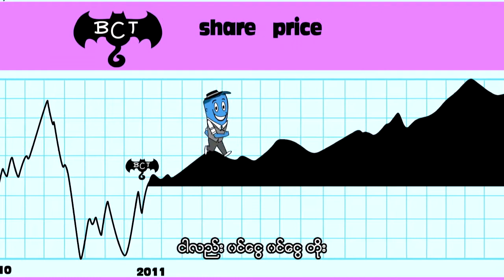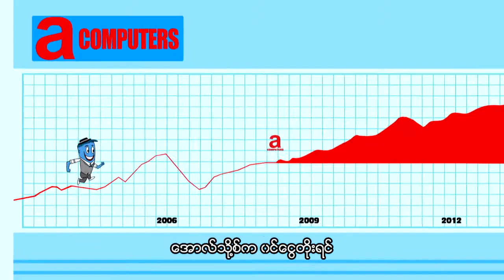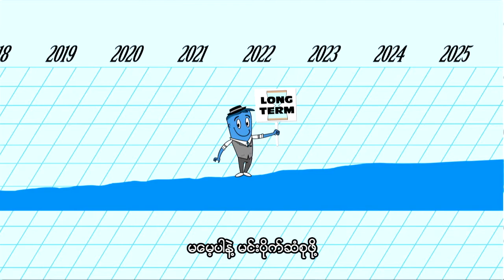EP 13: Cha-Ching Season 2- ငါလည်းပိုက်ဆံရှာတယ် (Burmese Dubbing)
ငါလည်းပိုက်ဆံရှာတယ်
အောင်မြင်မှုအတွက်စုဆောင်းခြင်းတေးဂီတဗီဒီယိုသည် သင်ပိုက်ဆံစုပြီး တိုးပွားလာစေရန် ဘဏ်တစ်ခုတွင် ငွေစုခြင်းအား နည်းလမ်းတစ်ခုအဖြစ် တင်ဆက်ပြသထားသည်။ ငွေစုဆောင်းတိုးပွားလာစေမည့် နောက်နည်းလမ်းတစ်ခုမှာ စတော့စျေးကွက်တွင် ရင်းနှီးမြှုပ်နှံခြင်းဖြစ်သည်။ စတော့စျေးကွက်တွင် ရင်းနှီးမြှုပ်နှံသည့် အဓိပ္ပါယ်မှာ သင်၏ ပိုက်ဆံကို ကုမ္ပဏီတစ်ခု အကျိုးအတွက် ပေးထားပြီး ထိုကုမ္ပဏီက ပိုက်ဆံတိုးလာရန် လုပ်ပေးခြင်းဖြစ်သည်။ ဤနည်းလမ်းတွင်၊ ကုမ္ပဏီက ပိုက်ဆံရှာနိုင်လျှင် သင်လည်း ပိုက်ဆံရမည်။ သို့သော်လည်း၊ ကုမ္ပဏီက ပိုက်ဆံရှုံးလျှင် သင့်ပိုက်ဆံလည်း ရှုံးမည်ဖြစ်သောကြောင့် ၎င်းသည် ပိုက်ဆံပွားလာရန် စွန့်စားရခြင်းတစ်ခုလည်းဖြစ်သည်။ သင်၏လေ့လာမှုကိုဆောင်ရွက်ပြီး ရေရှည်အတွက် ရင်းနှီးမြှုပ်နှံကာ သင်၏ အရင်းအနှီးများကို မတူညီသော ကုမ္ပဏီများတွင် ခွဲထားရန် အကြံပြုချက်များအား ဤတေးဂီတဗီဒီယိုတွင် Justin က မျှ၀ေထားသည်။

Cha-Ching Money Smart Kids သည်၊ ကလေးများအား သူတို့၏ ကိုယ်ပိုင် ပန်းတိုင်များနှင့် အိပ်မက်များသို့ ရောက်ရှိနိုင်ရန်၊ ငွေကြေးဆိုင်ရာ ဆုံးဖြတ်ချက်များ ချမှတ်နိုင်ရန်အတွက်၊ သူတို့လိုအပ်သည့် ဗဟုသုတ၊ လိုအပ်သည့်ကိရိယာများ၊ လက်တွေ့လေ့ကျင့်မှုတို့ဖြင့်၊ 7 နှစ်မှ 12 နှစ် အရွယ် ကလေးများနှင့် ကိုက်ညီရန်ဒီဇိုင်းထုတ်ထားသော ငွေကြေးဆိုင်ရာအသိပညာပေး အစီအစဥ်တစ်ခု ဖြစ်သည်။